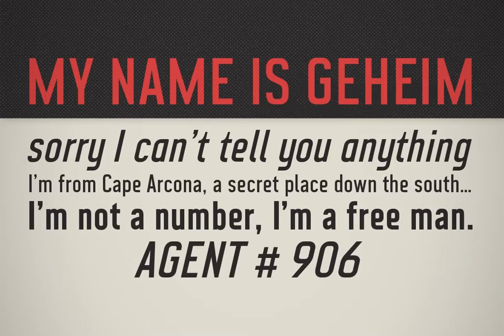CA Geheimagent Font Download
CA Geheimagent is perfect for setting text about restrictions, or permissions if you prefer. Not quite a text font, not quite a headline font, it’s a bit of both. The Italic style break up the strictness of the regular fonts. They are fast and forwar...